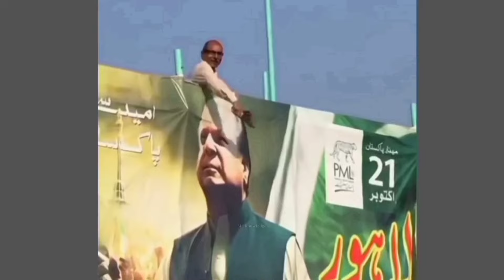Pakistani Funny Politicians Moments 😂😜 Part - 55 | Mr Knowledge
Title : Most Pakistani Funny Politicians Moments 😂😜 Part - 55 | Mr Knowledge